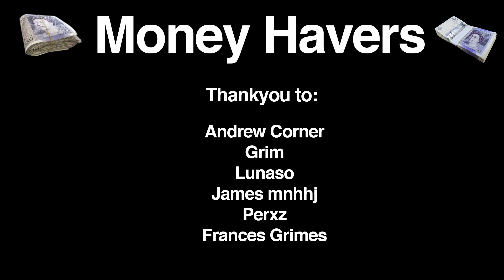MASTERING ARBOREAL | Nothing To Everything 69 | Descenders